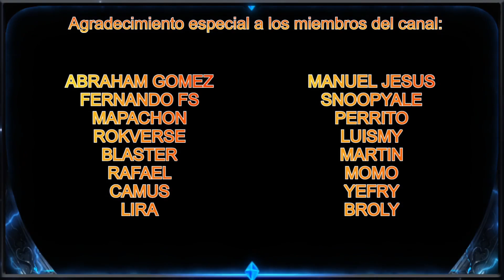USAR DOS CUENTAS DEL MISMO CORREO Y MAS A LA VEZ | Rise of Kingdoms Español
Aquí os dejo este pequeño truco por si aun no lo conocíais, es bastante útil y cómodo, espero que os ayude y os guste.